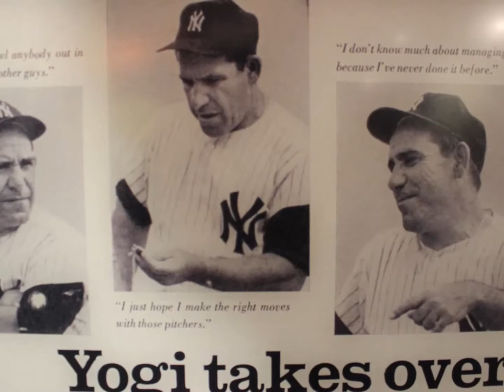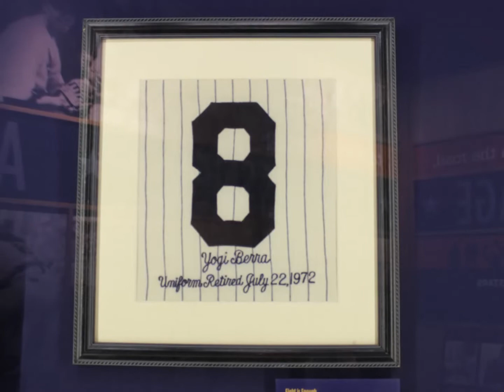Yogi Berra by Daisy Urgiles